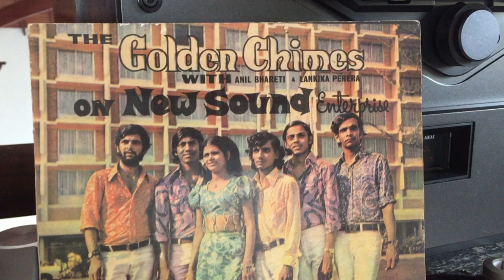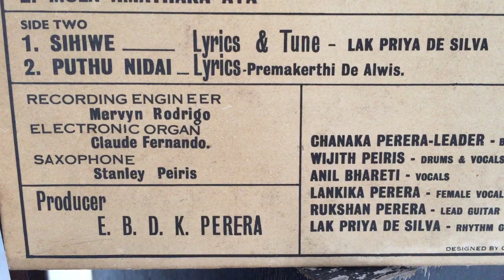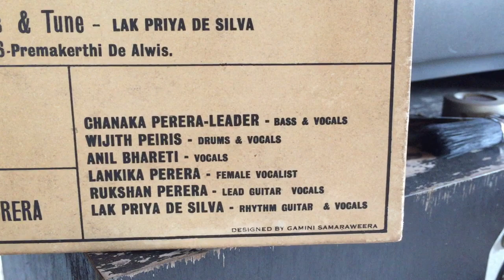Anil Bharathi with Golden Chimes: Sihiwe Den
Lyrics: Lakpriya de Silva; Melody: Lakpriya de Silva